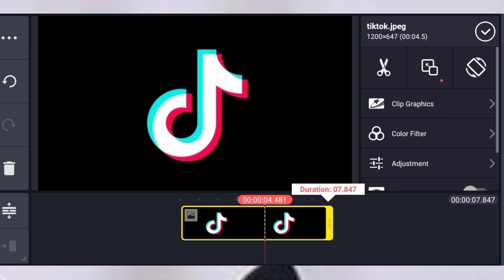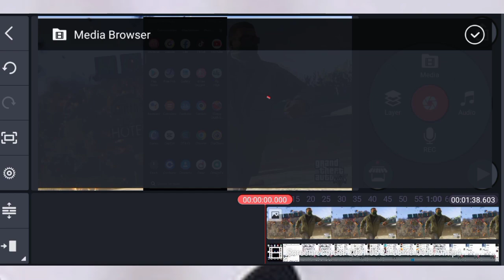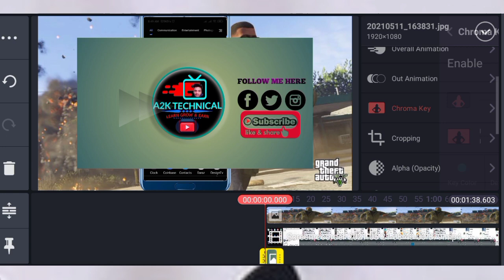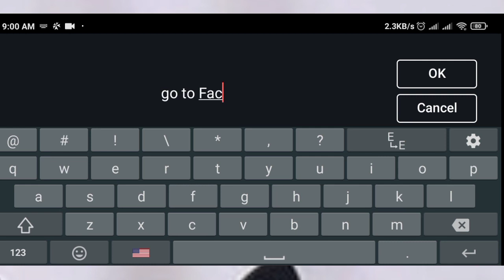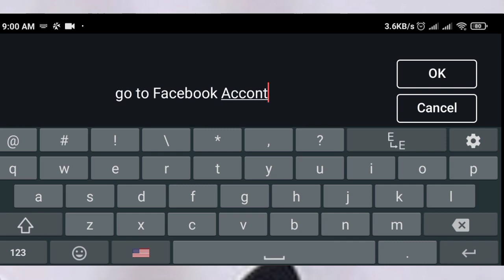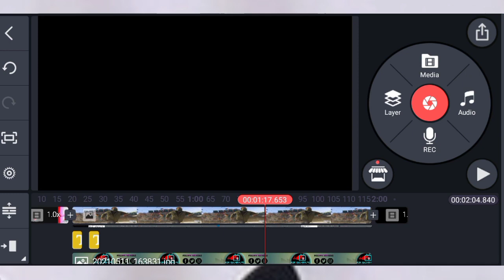Kinemater Video editing l Video editing part 1 l android video editor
Welcome to A2K GAMER. I'm not gonna write long description, If you want to know more about channel then watch my videos. I hope you can find some Entertenment videos for yourself.